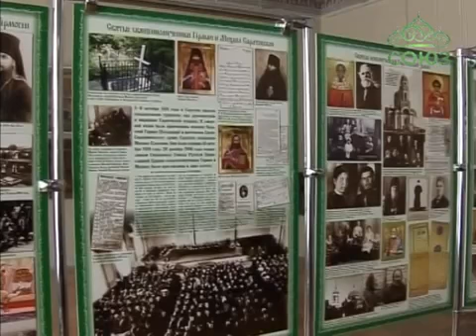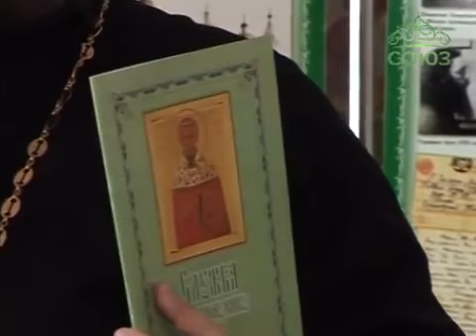В Вольске торжественно почтили память Собора Саратовских святых.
Накануне Русская Церковь молитвенно вспоминала Собор Саратовских святых. Центром празднований стал город Вольск. В Свято-Троицком кафедральном соборе города Божественную литургию в торжественный день совершили четыре архиерея: митрополит Саратовский и Вольский Лонгин, епископ Балашовский и Ртищевский Тарасий, епископ Покровский и Николаевский Пахомий и епископ Урюпинский и Новоаннинский Елисей. По окончании Литургии состоялся Крестный ход вокруг собора.